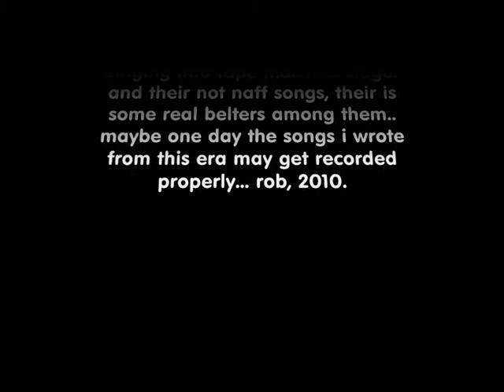The Shapes - we can talk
the shapes 1990